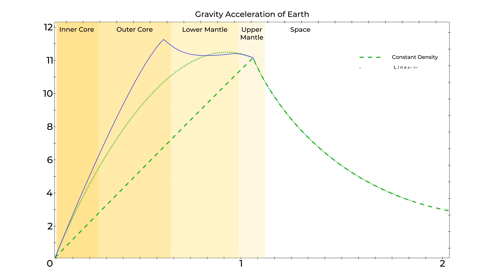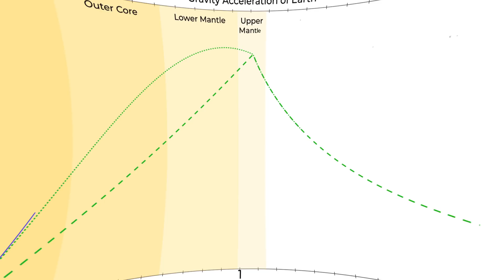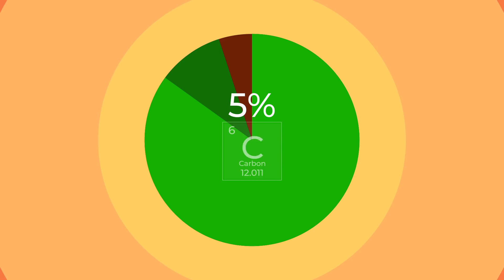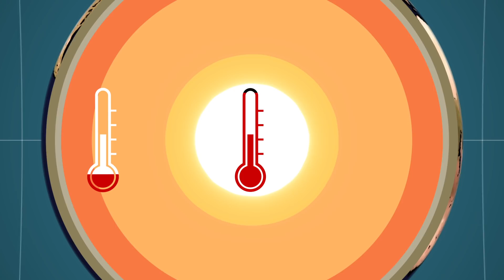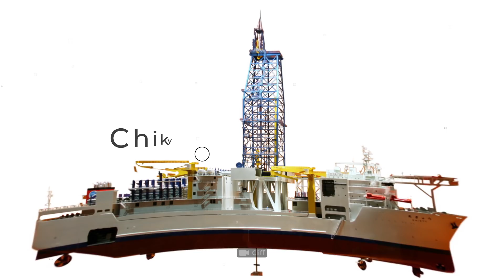Scientists Have Found Snow Inside The Core Of This Strange Planet